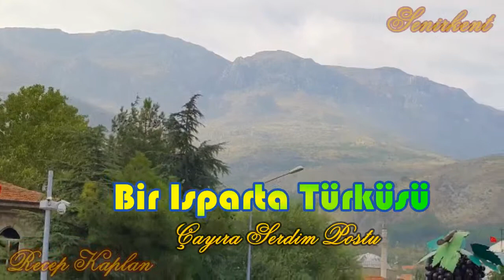SENİRKENT - Çayıra Serdim Postu (Isparta Türküsü) Video:Recep Kaplan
Çayıra Serdim Postu (Isparta Türküsü) Video: Recep Kaplan
Yorum: Necla Erol
Yöre: Isparta
Kaynak: Nazife İzzet
Derleyen: Muzaffer Sarısözen
Senirkent Fotoğrafları & Video Yapım: Recep Kaplan

SENİRKENT Tanıtım (Isparta'nın Senirkent İlçesinin Tanıtım Videoları ve Senirkent Şiir Dinletileri)

Çayıra Serdim Postu (İmanım)
Şu Gelen Kimin Dostu (İmanım)
Gören Maşallah Desin (İmanım)
Kimin Var Böyle Dostu (İmanım)

 Kaşlarına, Gözlerine De
 Yarin Şirin Sözlerine De
 Çoluğuna, Çocuğuna Maşallah

Çayıra Serdim Minder (İmanım)
Yönünü Bana Dönder (İmanım)
Yönünü Döndermezsen (İmanım)
Ayda Bir Mektup Gönder (İmanım)

 Kaşlarına, Gözlerine De
 Çoluğuna, Çocuğuna Maşallah

Çayıra Serdim Kilim (İmanım)
Gel Otur, Benim Gülüm (İmanım)
Ne Dedim De Küstürdüm (İmanım)
Lal Olsun Benim Dilim (İmanım)

 Kaşlarına, Gözlerine De
 Çoluğuna, Çocuğuna Maşallah